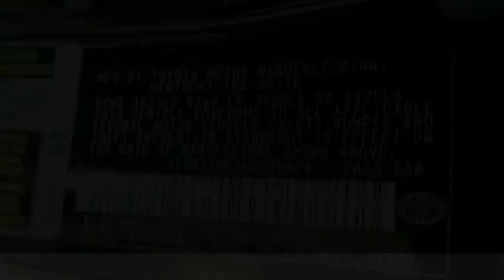2019 Toyota CAMRY Gardena,Torrance,Hawthorne,Carson,Compton 256507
2019 Toyota CAMRY

SOUTH BAY TOYOTA, PROUDLY SERVING GARDENA, TORRANCE, HAWTHORNE, CARSON, COMPTON, AND SURROUNDING CALIFORNIA LOCATIONS THIS BLACK 2019 Toyota CAMRY IS EQUIPPED WITH A 3.5L V6 DOHC 24-Valve -inc: VVT-iW intake and VVT-i exhaust, AUTOMATIC TRANSMISSION, AND RECEIVES AN ESTIMATED . CONTACT SOUTH BAY TOYOTA TO SCHEDULE A TEST DRIVE AND TAKE THIS 2019 Toyota CAMRY HOME TODAY, OR VISIT OUR SHOWROOM CONVENIENTLY LOCATED AT 18416 SOUTH WESTERN AVE GARDENA CALIFORNIA 90248. Recent Arrival! Odometer is 16768 miles below market average! Priced below KBB Fair Purchase Price! CARFAX One-Owner. Clean CARFAX. ABS brakes, Active Cruise Control, Alloy wheels, Compass, Electronic Stability Control, Front dual zone A/C, Heated door mirrors, Heated front seats, Illuminated entry, Low tire pressure warning, Perforated Leather Seat Trim, Power moonroof, Remote keyless entry, Traction control. Certified. Black 2019 Toyota Camry XSE V6 FWD 8-Speed Automatic 3.5L V6 DOHC 24V Toyota Details: * Roadside Assistance * Transferable Warranty * Limited Comprehensive Warranty: 12 Month/12,000 Mile (whichever comes first) from certified purchase date. Roadside Assistance for 7 Year / 100,000 Mile (for Toyota Certified Used Vehicles program), Limited Comprehensive Warranty: 12 Month/12,000 Mile (whichever comes first) from certified purchase date. Battery Warranty coverage for 10 years/100,000 miles (2020 Hybrid models) or 8 years/100,000 miles (Hybrid models prior to 2020) from original date of first use when sold as new. Fuel Cell Vehicle Warranty 8 years/100,000 mile (whichever comes first) on key fuel cell components. Roadside Assistance for 7 Year / 100,000 Mile (for Toyota Certified Used Hybrids program) * 160 Point Inspection (for Toyota Certified Used Vehicles program), 174 Point Inspection (for Toyota Certified Used Hybrids program) * Limited Warranty: 12 Month/12,000 Mile (whichever comes first) from TCUV purchase date (for Toyota Certified Used Vehicles program) * Vehicle History * Powertrain Limited Warranty: 84 Month/100,000 Mile (whichever comes first) from TCUV purchase date * Warranty Deductible: $0 Awards: * 2019 KBB.com 10 Most Comfortable Cars Under $30,000 * 2019 KBB.com 10 Best Sedans Under $30,000 * 2019 KBB.com Brand Image Awards * 2019 KBB.com Best Resale Value Awards It's Time to SAVE at South Bay! Call today!